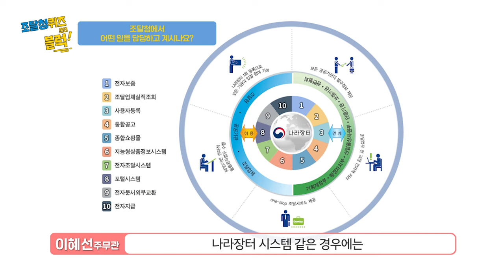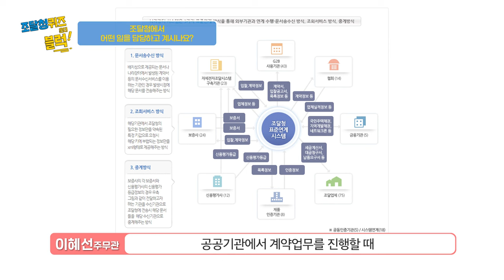[조달청 퀴즈 온더 블럭] 전자조달관리과 척척박사🎓 등장~ 물어본 거 또 물어봐도 답해줄게요! 🌞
조(달청) 하(이)~🙌

조달청의 모든 업무를 샅샅이 파헤쳐보는 시간,
조달청 퀴즈 온더 블럭이 찾아왔어요!

이번에는 조달청 전자조달관리과에서 근무하는 이혜선 주무관을 만났습니다!

조달청의 다양한 시스템 운영 과정부터 더욱 편리해질 차세대 나라장터💻에 대한 새로운 소식까지
모두 담아왔어요!

안전한 입찰, 공정한 입찰을 위해 노력하는 전자조달관리과 주무관의 답변 함께 들으러 가요~
=͟͟͞͞(๑•̀ㅁ•́ฅ✧